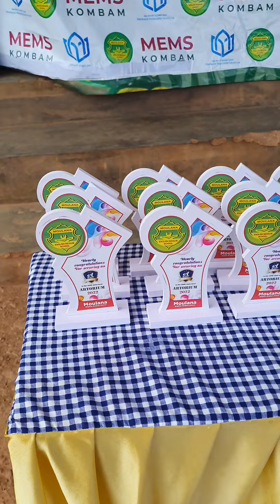Trophies and certificates were distributed to the state-level winners | Mems kombam